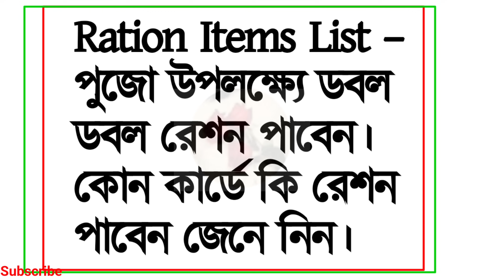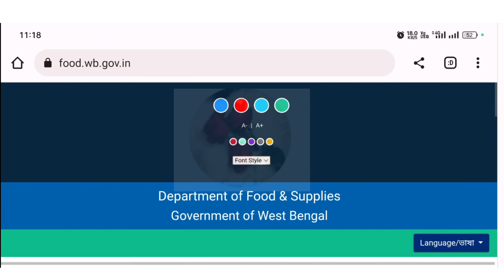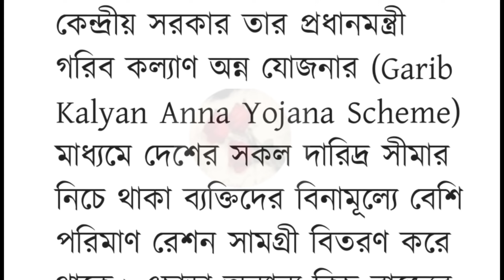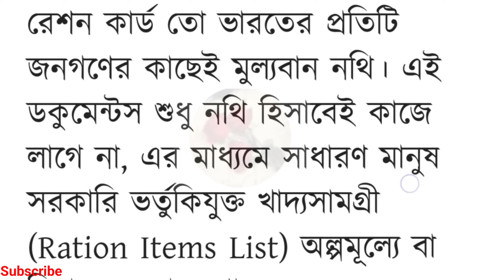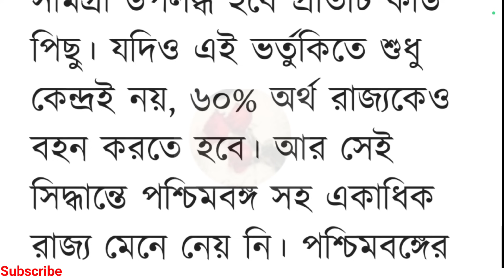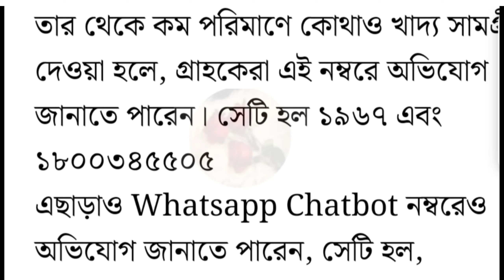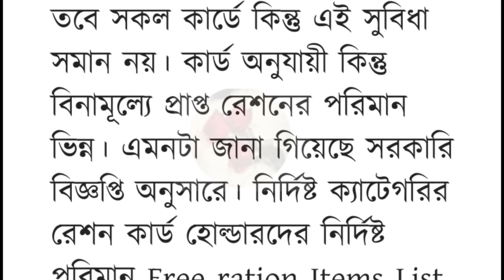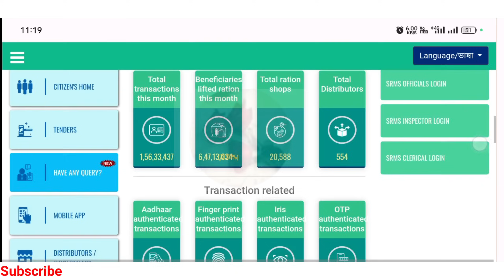Ration Items List – পুজো উপলক্ষ্যে ডবল ডবল রেশন পাবেন। কোন কার্ডে কি রেশন পাবেন জেনে নিন।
ration card allotment list
ration card download
free ration stop
pujo special free ration list
ration card category
october month ration
free ration new rule
october month ration cards
rksy 1 ration card facilities
september month free ration list
ration card allotment in october month
রেশনে কি কি পাবেন
সবুজ রেশন কার্ড কি
কোন রেশন কার্ডে কি পাবেন
এক দেশ এক রেশন কার্ড কি
কোন রেশন কার্ডে কি কি রেশন পাবেন
কোন কার্ড থেকে কি পরিমাণ রেশন মাল পাবেন
কোন রেশন কার্ডে কি কি পাব
রেশন কি
বীর মুক্তিযোদ্ধা রেশন কি কি পাবে
মুক্তিযোদ্ধা রেশন কারা কারা পাবেন
রেশন কার্ডে কি কি মাল পাওয়া যাবে
2023পর্যন্ত কি কি পাবেন
কোন রেশন কার্ডে কি কি এসব পাওয়া যাবে
মুক্তিযোদ্ধা রেশন কারা কি কি পায়
গ্রীন রেশন কার্ড কি ও কারা পাবে
বীর মুক্তিযোদ্ধা রেশন কি কি